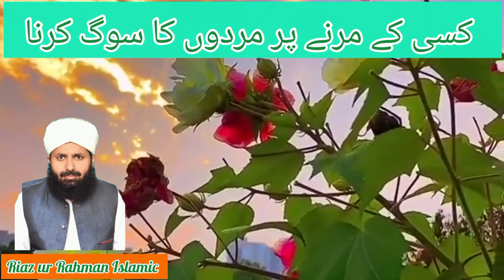کسی کے مرنے پر مردوں کا سوگ کرنا